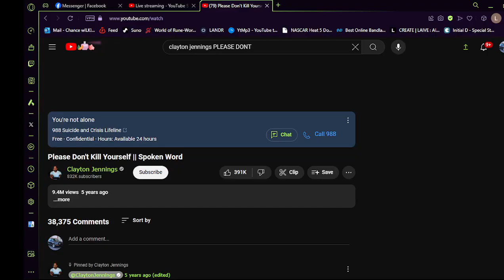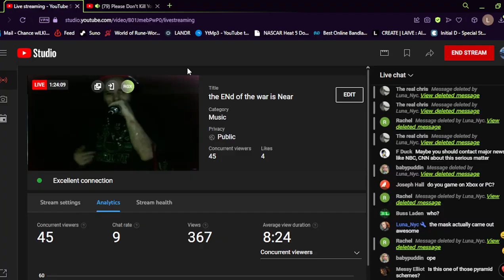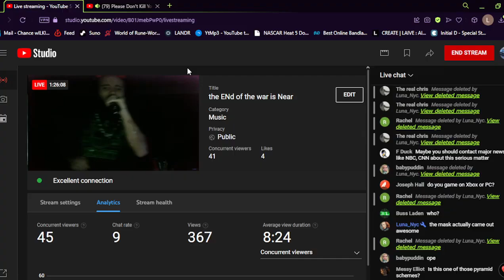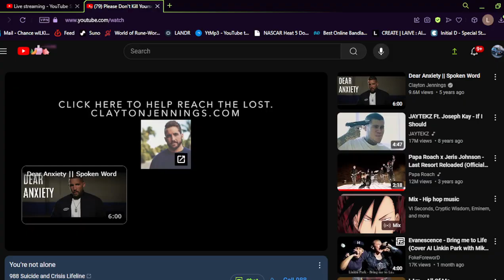Cyraxx 06-05-24 the ENd of the war is Near